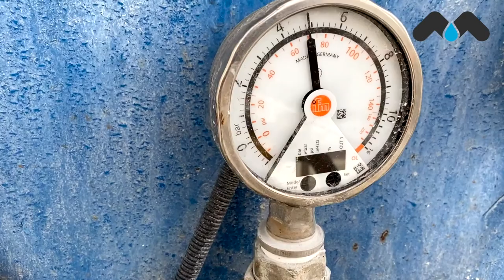Wie wird diese anlage nach zehn jahren funktionieren? | MAURO Service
Unser Frischbeton Recycling-system kombiniert zwei effiziente, zuverlässige und automatisierte Lösungen: VibroCleaner & WaterwinFiltropressa. Nach 10 Jahren Betrieb arbeiten unsere Geräte weiterhin mit der gleichen Präzision und Effizienz.
Hersteller von hochwertigem transportbeton verdienen eine hochwertige Recyclinganlage.
Denken Sie an unsere Umwelt. Last uns nachhaltig sein! ♻☝🏼🌍